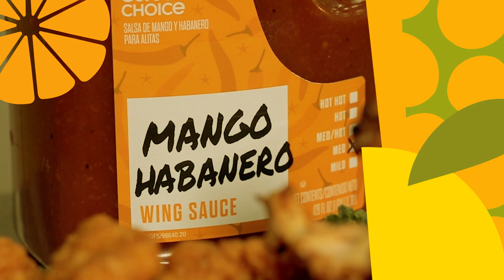2024 Gordon Show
The Possibilities Are Limitless